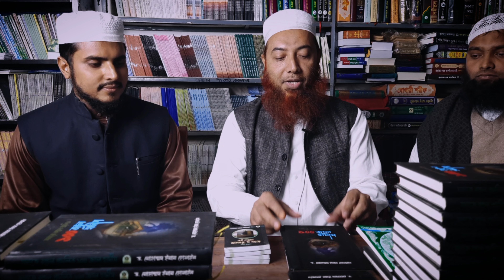সমাজে প্রচলিত ১০০ জাল হাদীছ | ড. মোহাম্মদ ইমাম হোসাইন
সফল ও সার্থক জীবন গঠন রাসুলুল্লাহ (ﷺ) এর পূর্ণ অনুসরণ ছাড়া সম্ভব নয়। আর তার অনুসরণ এর সার্থকতা রয়েছে একমাত্র তাঁর বিশুদ্ধ হাদীস অনুসরণের মাধ্যমে। কিন্তু অত্যন্ত পরিতাপের বিষয় যে, পূর্ব যুগ থেকেই একশ্রেণীর ইসলামবিদ্বেষীরা রাসুল (ﷺ) এর নামে মিথ্যা ও জাল হাদীস রচনা করে মানবসমাজকে ইসলাম থেকে বের করার সূক্ষ্ম প্রচেষ্টা চালিয়েছে। অথচ হাদীস জাল ও বানোয়াট প্রচারের ব্যাপারে রাসূল (ﷺ) বলেছেন "যে ব্যক্তি আমার প্রতি মিথ্যারোপ করে সে যেন অবশ্যই তার ঠিকানা জাহান্নামে করে নেয়।"

তাই যুগে যুগে বিভিন্ন ইমাম জাল হাদিস এর কুপ্রভাব ও প্রতিরোধে বিভিন্ন গ্রন্থাদি সংকলন করেছেন।

ধারাবাহিকতায় বাংলা ভাষায় পাঠকসমাজকে জাল হাদীস থেকে সতর্ক করার লক্ষ্যে খ্যাতিমান আলোচক, গবেষক ও ইসলামী চিন্তাবিদ ড. মোহাম্মদ ইমাম হোসাইন (حفظه الله تعالى) 'সমাজে বহুল প্রচলিত ১০০ জাল হাদীস' শিরোনামে গ্রন্থখানা সংকলন করেন।

বই পরিচিতি -৭:২
বইয়ের নাম     : সমাজে বহুল প্রচলিত ১০০ জাল হাদীস
মূল লেখক    : ড. মোহাম্মদ ইমাম হোসাইন
প্রকাশকাল    : প্রথম প্রকাশ: মার্চ ২০২১ ঈসায়ী।
পৃষ্ঠা সংখ্যা    : ২৪০
বাঁধাই মান    : হার্ড কাভার
নির্ধারিত মূল্য    : ২০০ টাকা মাত্র
কমিশন        : ২০% ছাড় দিয়ে ১৬০ টাকা মাত্র।
প্রকাশনায়: ওয়াহীদিয়া ইসলামিয়া লাইব্রেরী, রাজশাহী।